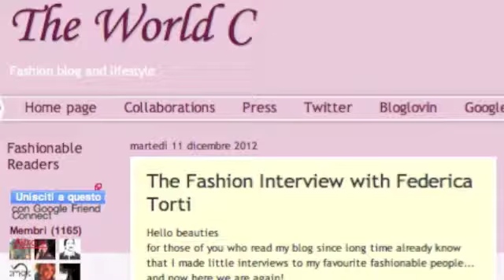rassegna stampa gennaio 2013 della presentatrice Sky Federica Torti